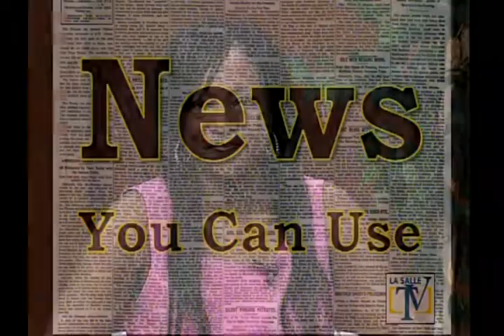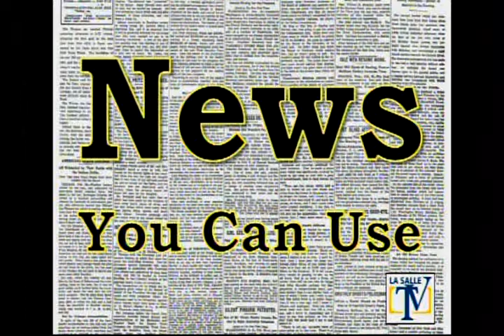News You Can Use #0404 10-8-14 Health Plans